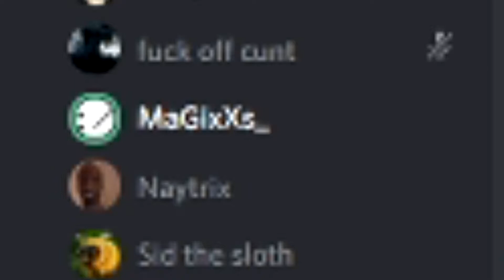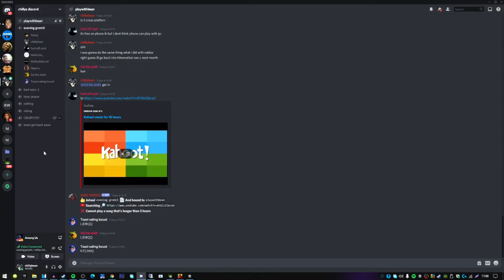AMONG US IS STRESS!